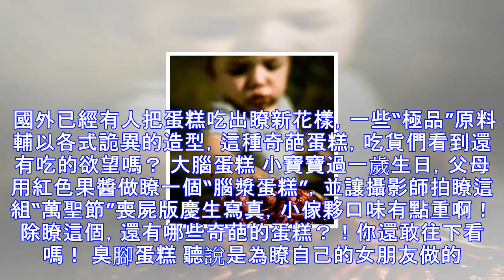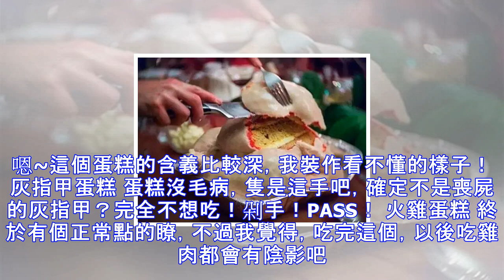史上最奇葩的蛋糕，求過生日人心理陰影面積，辣眼睛啊！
鮮甜的奶油、爽口水果搭配千篇一律的傳統造型，如果說起蛋糕你還隻是想到這些，那你還是一個單純的吃貨。 國外已經有人把蛋糕吃出瞭新花樣，一些“極品”原料輔以各式詭異的造型，這種奇葩蛋糕，吃貨們看到還有吃的欲望嗎？ 大腦蛋糕 小寶寶過一歲生日，父母用紅色果醬做瞭一個“腦漿蛋糕”，並讓攝影師拍瞭這組“萬聖節”喪屍版慶生寫真，小傢夥口味有點重啊！除瞭這個，還有哪些奇葩的蛋糕？！你還敢往下看嗎！ 臭腳蛋糕 聽說是為瞭自己的女朋友做的。這麼有個性的蛋糕，讓我想起瞭自黑無下限的大冪冪。 鮮肉蛋糕 原料主要為生鮮牛肉或魚類，輔以肉花瓣、水果及巧克力等裝飾品。反正我是絕對下不瞭口的，我怕拉肚子（還有寄生蟲~哼）！...